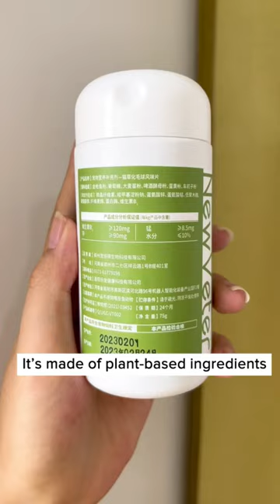I regret owning a cat… 😢💔